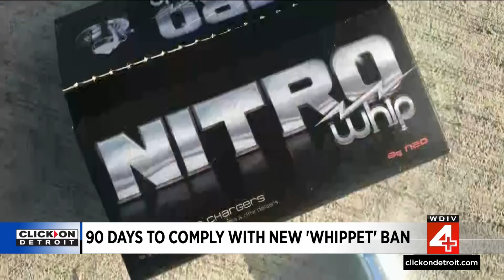Local 4 News at Noon -- March 14, 2024